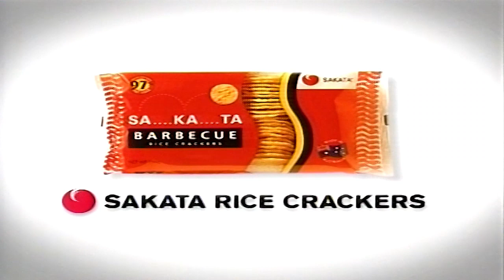TV2 Ads NZ (2003) Part 1